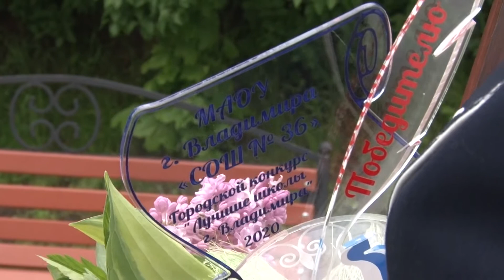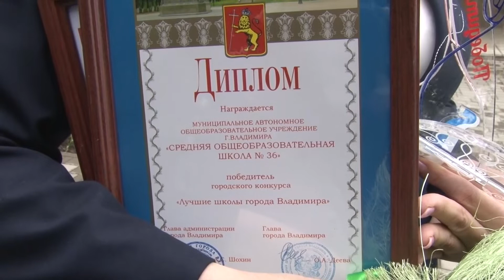Последний звонок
Во Владимире общегородской праздник "Последний звонок" впервые прошёл в режиме онлайн.

Центральной площадкой праздника стал Патриарший сад. Онлайн-трансляция праздника проводилась сразу на трёх площадках.